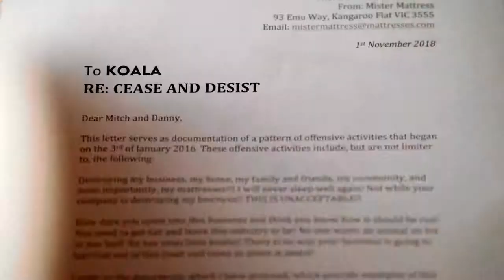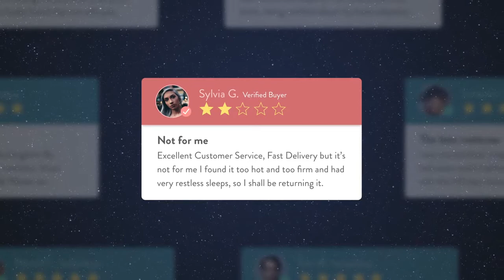Koala — Company Brand Video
An absolute blast teaming up with Koala for their brand video. Get educated on the state of the mattress industry — watch the video.

Vidico is a story-driven video production company who believes in the power of clear communication and stunning video. Easy to try, easy to manage and easy on your wallet.